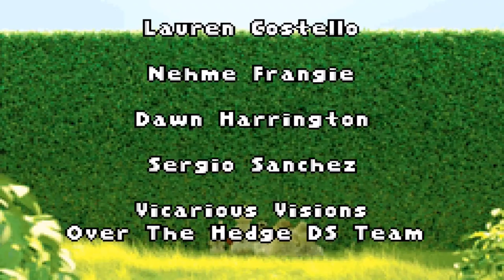Over the Hedge (GBA) - Fun Platform Adventure on Game Boy Advance!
Best Retrogaming Console Handheld * 🎮 Over the Hedge 🎮

Join RJ, Verne, and their animal friends in the adventure of a lifetime with Over the Hedge on the Game Boy Advance! Based on the hit DreamWorks movie, this fun and action-packed platformer lets you explore human neighborhoods, collect food, and outsmart pests to save the forest. With multiple characters to play as and engaging levels, Over the Hedge brings the animated film's excitement to your handheld!

🔹 Game Title: Over the Hedge
🔹 Platform: Game Boy Advance
🔹 Release Date: 2006
🔹 Developer: Vicarious Visions
🔹 Publisher: Activision

Can you help the gang gather enough food while avoiding dangerous traps? Perfect for fans of the movie and lovers of classic GBA platformers!